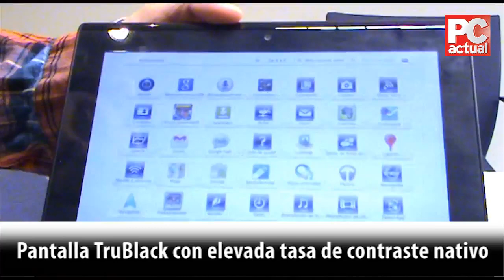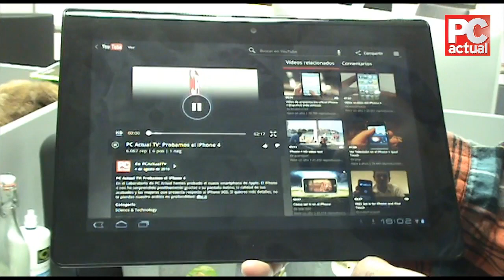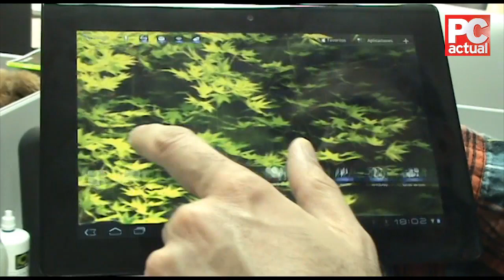Sony Tablet S - PC ActualTV España (Calidad Original)